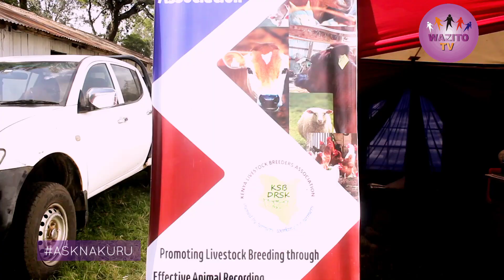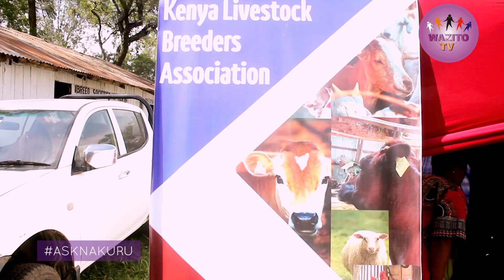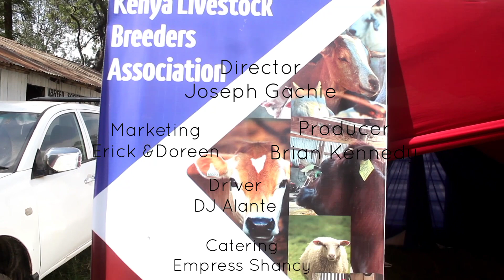How to grow livetock farming and business